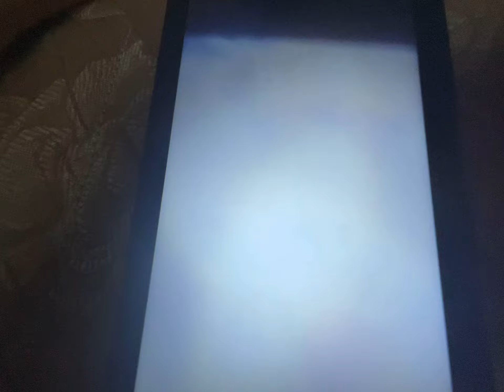June 22, 2023